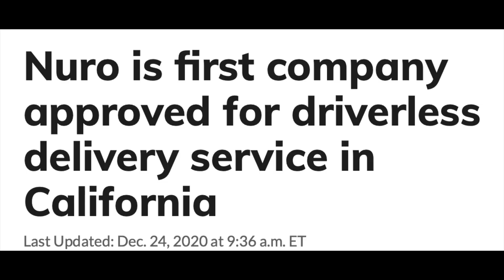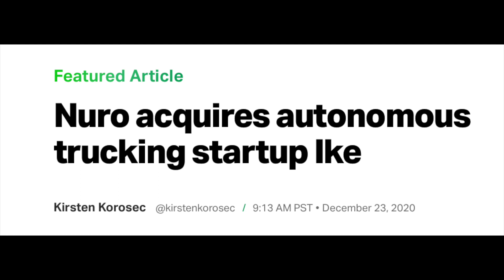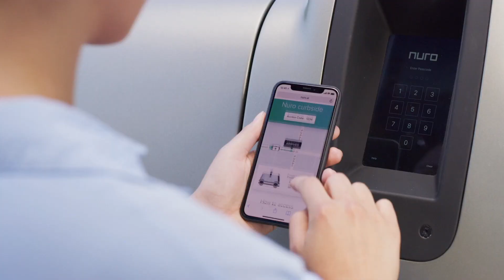Nuro's Autonomous Delivery is Coming Closer to Reality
News about self-driving technology industry and comments of our expert CEO of HereYouGo, startup in self-driving area - Konstantin Maslennikov.

// LINKS

Link to the articles -

Autonomous delivery startup Nuro hits $5 billion valuation on fresh funding of $500 million

Nuro becomes first company to receive commercial autonomous vehicle permit from California DMV